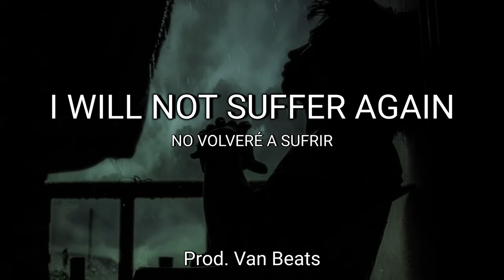I Will Not Suffer Again - No Volvere a Sufrir (Van Beats Records)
🔹Name: I Will Not Suffer Again - No Volvere a Sufrir
🔹Year: 2023 📅

🔹Album 1: ▶️Epic Rap Sad◀️🎵

🌐 **SOCIAL MEDIA** 🌐

🎧🎵MUSICAL GENRE🎵🎧
🔹➡️Emotional Instrumental Hip Hop** 🎹
🔹➡️Instrumental Rap** 🎶

🔷Inspired by: Sad Live
🔷Image Inspired by:

⭕🎻Instrumental hip hop emocional🎻⭕
⭕🎹Instrumental Rap🎹⭕

‼️TAGS‼️

Hip-Hop Beats
Rap Instrumentals
Trap Beat
Old School Hip-Hop
New School Rap
Lo-fi Beats
Boom Bap Instrumentals
Chill Hop
Freestyle Beats
Jazzy Hip-Hop
Soulful Rap
Underground Beats
Smooth Instrumentals
Hard-Hitting Rap
Sampled Beats
Urban Instrumentals
Beats for Rapping
Laid-Back Hip-Hop
Gangsta Rap
Epic Instrumentals
Dark Beats
Instrumental Mixtapes
Beat Tapes
Instrumental Albums
Boom Bap Classics
Chilled Rap
Trippy Beats
Emotional Instrumentals
Classic Hip-Hop
Retro Rap
Instrumental Remixes
Beats with Hooks
Piano Rap Instrumentals
Guitar Beats
Smooth Jazz Hip-Hop
Hardcore Rap
Funky Instrumentals
Lofi Hip-Hop
Cypher Beats
Street Rap
Dope Beats
Boom Bap Revival
Chill Vibes
Saxophone Rap
Beats for Writing
Instrumental Collaborations
Rap Battle Beats
Nostalgic Hip-Hop
Instrumental Production
Beats for Studying
Relaxing Rap
Groovy Instrumentals
Beats for Workouts
Chilled Vibes
Instrumental Artists
Beats for Gaming
Lyrical Rap
Instrumental Challenges
Beats for Freestyling
Chill Beats to Study To
Instrumental Producers
Beats for Cyphers
Instrumental Breaks
Beats for Relaxation
Instrumental Hip-Hop Radio
Beats for Creativity
Instrumental Grooves
Beats for Meditation
Instrumental Jams
Beats for Focus
Instrumental Sessions
Beats for Writing Lyrics
Instrumental Vibes
Beats for Reflection
Instrumental Chillout
Beats for Inspiration
Instrumental Bangers
Beats for Productivity
Instrumental Melodies
Beats for Motivation
Instrumental Soundtracks
Beats for Creatives
Instrumental Loops
Beats for Artistic Expression
Instrumental Samples
Beats for Storytelling
Instrumental Groove Sessions
Beats for Late Nights
Instrumental Flows
Beats for Daydreaming
Instrumental Collaborations
Beats for Emcees
Instrumental Fusion
Beats for Reflection
Instrumental Chillhop
Beats for Writing Poetry
Instrumental Rhythms
Beats for Creativity
Instrumental Freestyles

Emotional violin instrumental
Cello music
Relaxing sad music
Beautiful instrumental pieces
Melancholic piano compositions
Heartfelt violin melodies
Soothing cello solos
Instrumental tracks for sadness
Piano and violin duets
Gentle acoustic guitar instrumentals
Sorrowful orchestral compositions
Reflective ambient piano
Tender flute solos
Mournful saxophone melodies
Lamenting clarinet music
Sentimental harp pieces
Nostalgic accordion tunes
Desolate music box melodies
Lonely trumpet solos
Elegiac string quartets
Weeping oboe compositions
Yearning xylophone tunes
Emotive marimba instrumentals
Wistful kalimba melodies
Solemn bassoon solos
Heartbroken ukulele music
Pensive glockenspiel pieces
Sorrow-drenched synthesizer tracks
Haunting celesta compositions
Despairing accordion ballads
Anguished vibraphone melodies
Regretful steel drum tunes
Bittersweet music box lullabies
Tearful pan flute solos
Yearning bagpipe instrumentals
Lonesome dulcimer melodies
Mournful kalimba duets
Emotional hang drum music
Reflective zither compositions
Soulful harmonica solos
Heartfelt balalaika tunes
Desolate theremin instrumentals
Nostalgic hurdy-gurdy melodies
Melancholy jaw harp music
Sorrowful didgeridoo pieces
Lamenting Native American flute
Weeping guzheng compositions
Yearning duduk solos
Elegiac bagatelle  piano